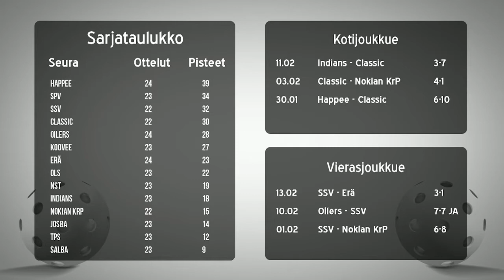Classic - SSV 18.2.2015 koko lähetys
Katso Salibandyliigaa netistä ja VeikkausTV
Selostus: Tuomo Reponen
Kommentaattori: Jani Hakkarainen
Tuotanto: Siltaloppi Productions & Great Play